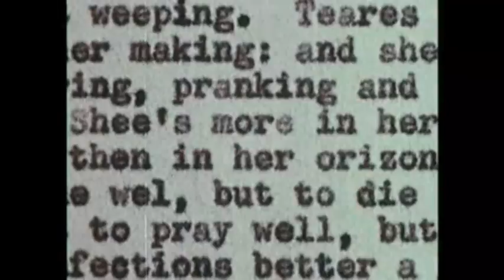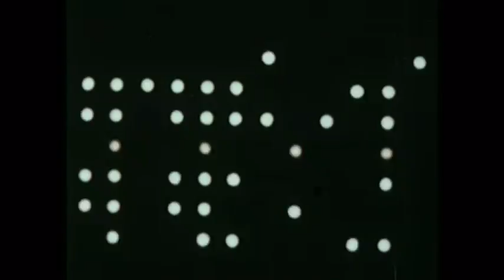Slow Glass - Fade (demo version)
Slow Glass - Fade (2018)